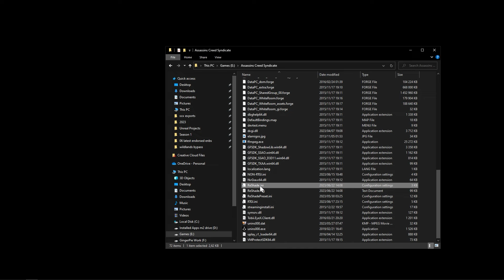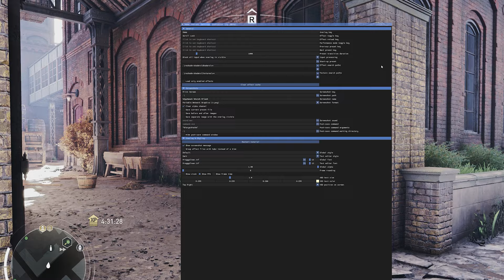Reshade Menu Not Opening? - This is how to fix it | Quiick Guide | Tutorial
Welcome to Beyond The Hype. Where we savor the beauty of games by taking it slow. Aiming to show the beauty in games through is graphics and ambiance, sounds and worlds. New and old games excluding the hype, and only for the enjoyment of this amazing art form. Come with us, as we explore that which we love but hardly take time to slow down to truly enjoy and admire what makes games, games!